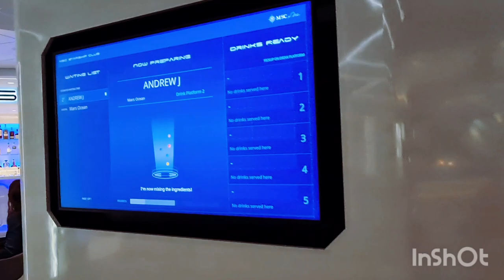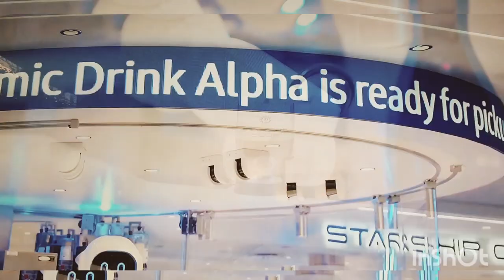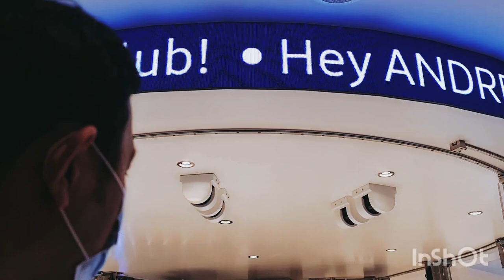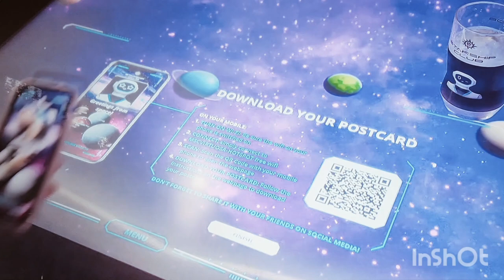Meet Rob the first Ever Humanoid bartender at the sea l Starship Club I MSC Virtuosa Part 3